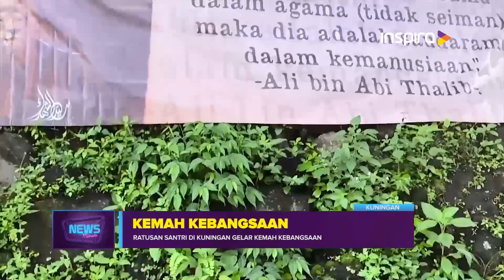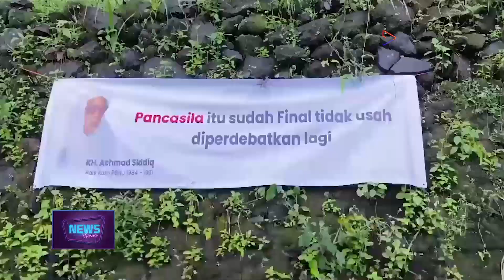RATUSAN SANTRI DI KUNINGAN GELAR KEMAH KEBANGSAAN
INSPIRA TV-Guna Meningkatkan Moderasi Beragama, ratusan Anggota Forum Santri Jawa Barat, di Kabupaten Kuningan Menggelar Kemah Kebangsaan Dengan Tema, penguatan Moderasi Beragama Sebagai Komitmen Menjaga Kerukunan, Toleransi Dan Nilai Luhur Kebangsaan. Para Santri Sangat Senang, Dapat Mengikuti Penguatan Nilai-nilai Kebangsaan Tersebut.